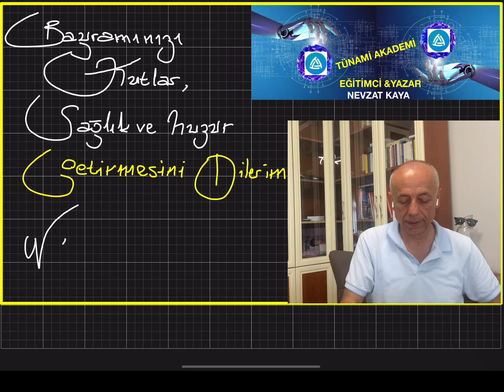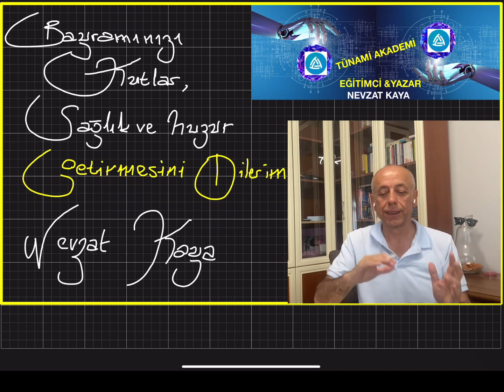7 ) BIRAK MİMİKLERİN KONUŞSUN 😎😎EĞİTİMCİ & YAZAR NEVZAT KAYA ‘DAN BAYRAM KUTLAMASI